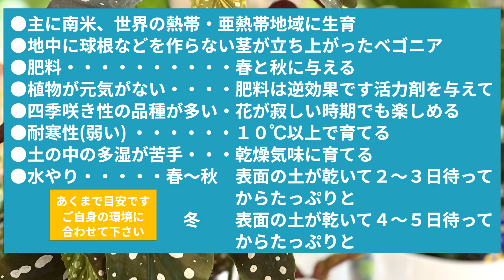木立性ベゴニアの魅力と育て方 [ 福岡 糸島 観葉植物 & 雑貨 店 ]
木立性ベゴニアの魅力と育て方のお話をしています
当店は 福岡糸島にあります 観葉植物専門店です
＠kanohano
福岡糸島Botanicalshopかのはの